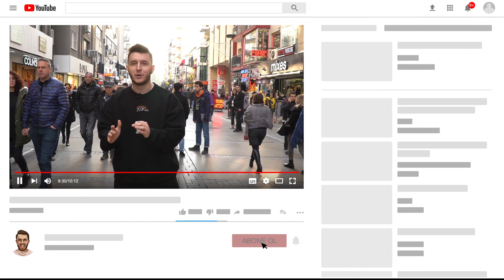BİL - KAZAN #4 | 3 ŞEY SÖYLE PARA KAZAN !!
Bugün insanların yanına gidip '' BİL - KAZAN '' oynadık. Çeşitli sorular sorarak onlardan 5 saniye içerisinde 3 tane cevap almaya çalıştım. Çok eğlenceli görüntüler ortaya çıktı biz çok eğlendik. Umarım sizde eğlenirsiniz..

Bu serinin devamının gelmesini istiyorsanız beğenmeyi unutmayın.

Bu videonun altına insanlara sordurmak istediğiniz soruları BİL-KAZAN etiketi ile yorum olarak yazabilirsiniz.

Veee çok güzel bir video oldu..

Umarım videoyu izleyip beğenmişsinizdir.

1 MİLYONLUK güzel bir aileyiz inşallah ailemiz daha da büyüyecek..

Merhaba Ben Semih Uyulgan.. Bundan sonra Youtube kanalımda beraber olacağız.. Ürettiğim birbirinden eğlenceli şaka, sosyal deney ve daha farklı içeriklerle sizinle birlikte olacağım..

Daha farklı videolar çekmemi istiyorsanız yorum olarak yazabilirsiniz..